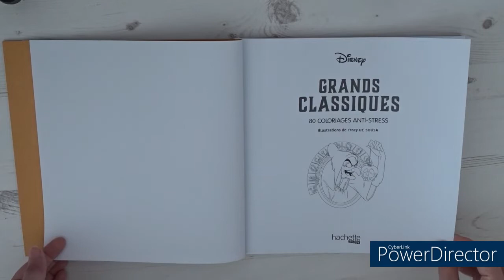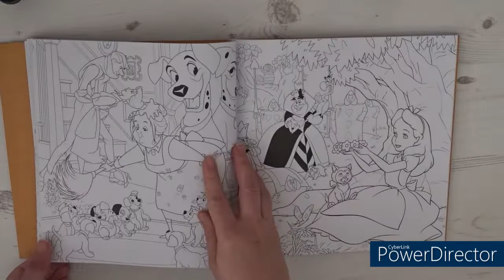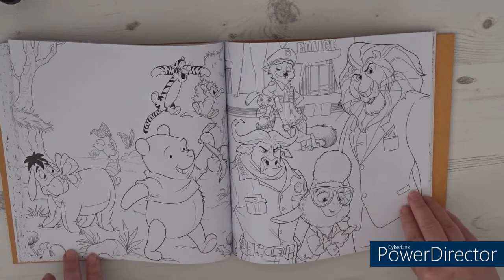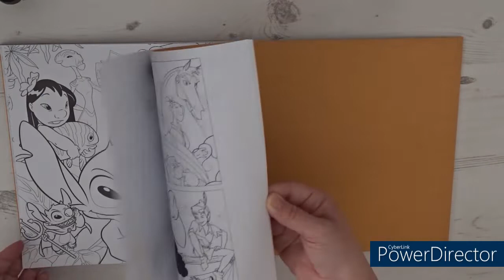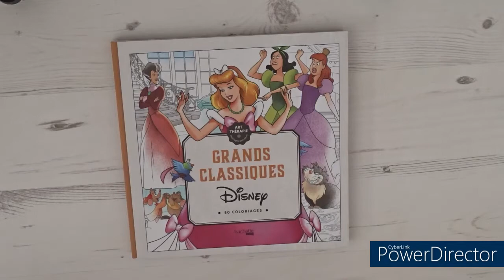"Grands Classiques" 80 coloriages - Hachette Heroes - Présentation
Aujourd'hui, je vous présente le livre "Grands Classiques" 80 Coloriages de Hachette Heroes

"Grands Classiques" 80 coloriages

Bon visionnage

Pour me suivre:
Profil Vinted: jojotte57